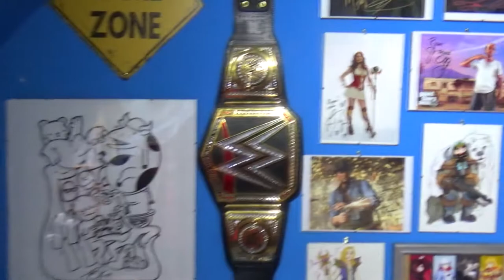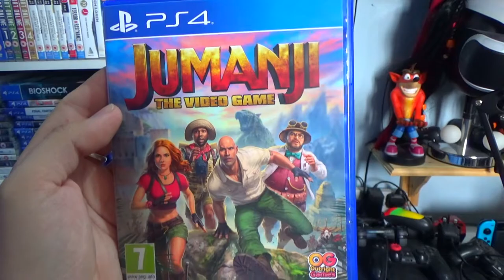I hear the drums... SO LET'S PLAY JUMANJI!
The drums call... and we answer! Jumanji the Video game! Ryan and Katie jump in to finish the game and call out it's name!

SPECIAL SHOUTOUT GOES TO... :  Ghostly-Host!